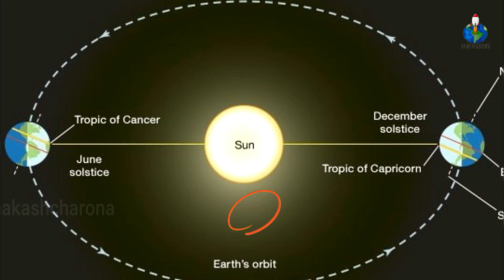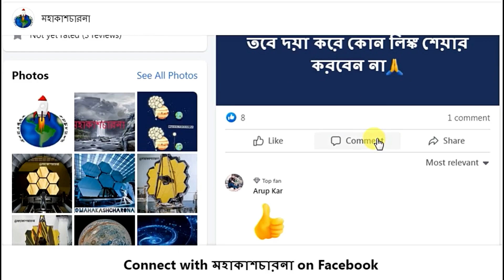না দেখলেই মিস করে যাবেন – বিরল মহাজাগতিক ঘটনা | Cosmic Events of June 2023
• জুন মাসে কি কি মহাজাগতিক ঘটনা দেখা যাবে?
• জুন মাসের ঘটনাগুলো কি পৃথিবী থেকে দেখা যাবে?